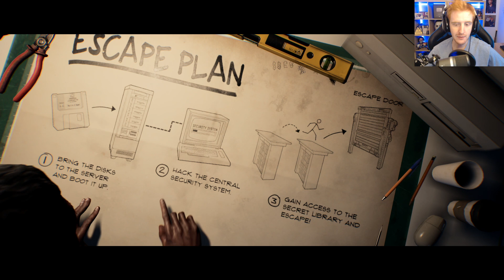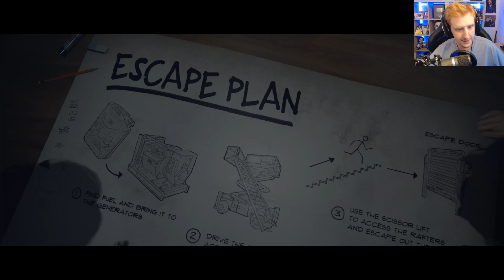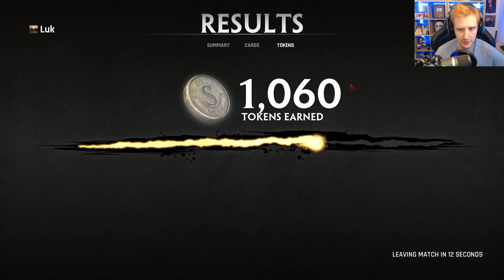LAST YEAR AFTERDARK PARTIDAS DE ASESINO VS SUPERVIVIENTES MUY DUROS! - GAMEPLAY ESPAÑOL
Un saludo!